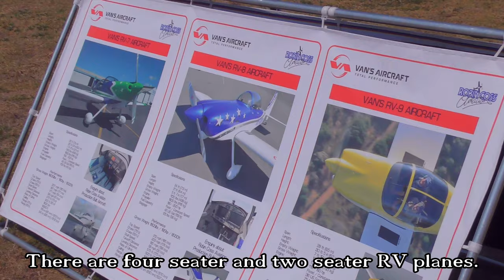KITTY HAWK AIRPORT RV DAY airplanes designed by Richard VanGrunswen VAN'S AIRCRAFT 50 YEARS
Janda Walters' Travel Journal takes you to Kitty Hawk Aerodrome today where they are having an RV day.  An RV is an aeroplane designed by Richard VanGrunswen.  Lots of them are gathered today at Kitty Hawk Aerodrome for a social event.